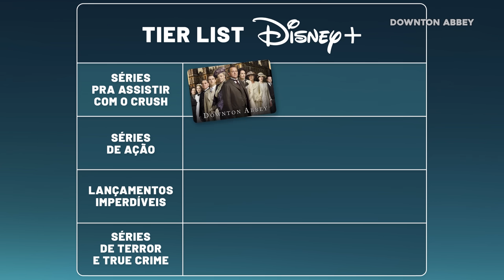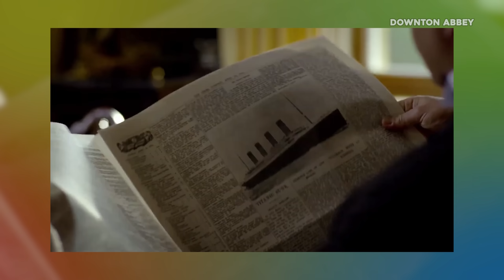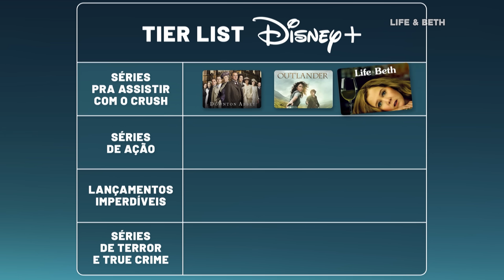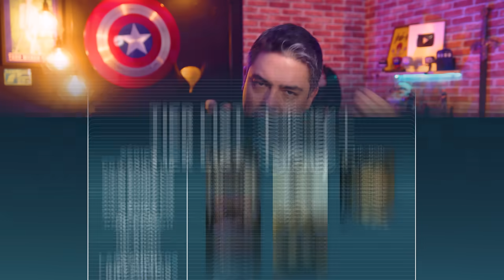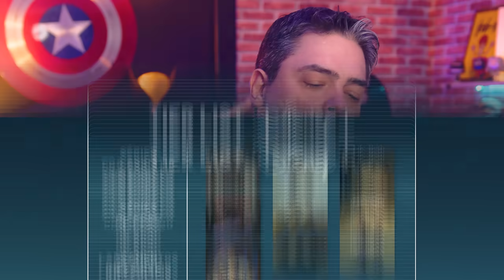AS MELHORES SÉRIES DO DISNEY+ | TIERLIST DEFINITIVO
Se prepare para maratonar ótimas produções. As Melhores Séries do Disney+ | Tierlist Definitivo uma curadoria de ótimas histórias pra você devorar com gosto. Nesse vídeo você vai conhecer 12 das melhores séries disponíveis no catálogo do novo Disney+ e descobrir uma grande variedade para todos os gostos. Vem comigo conhecer As Melhores Séries do Disney+ | Tierlist Definitivo.

🚨ATENÇÂO! Conheça o novo Disney+ agora mesmo clicando